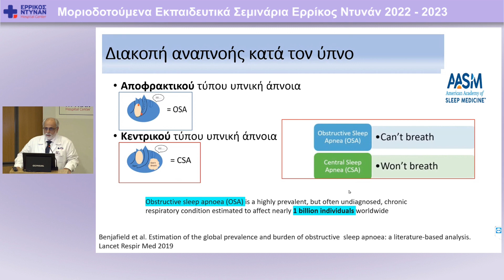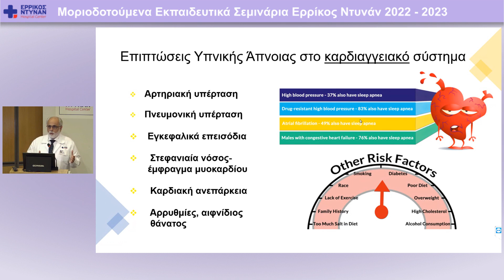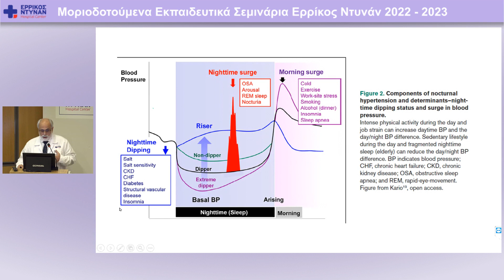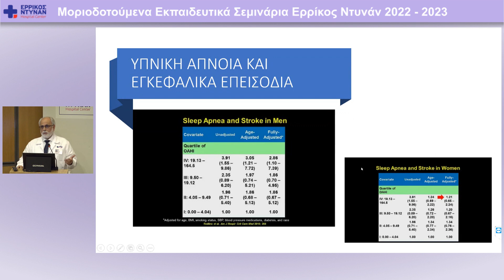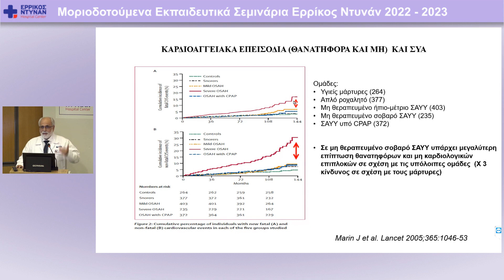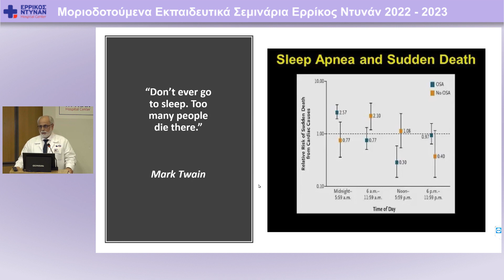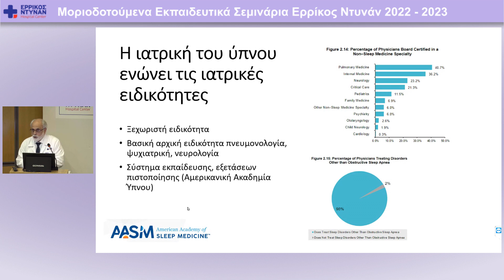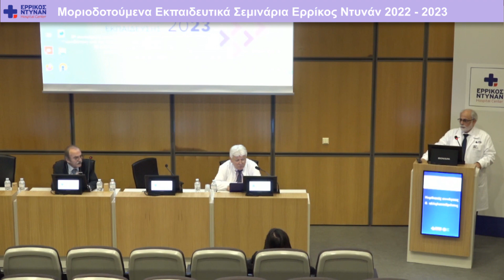21ο Μοριοδοτούμενο Σεμινάριο: Καρδιακές συνάφειες και αλληλοεπιδράσεις